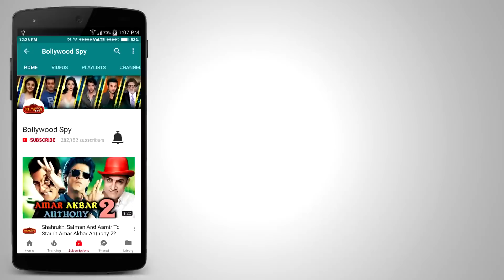BHARAT में Disha Patani के साथ काम करने पर बोले Salman Khan